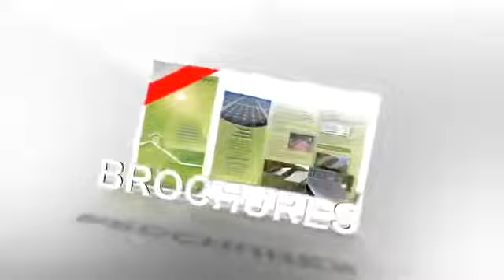Tarjetas personales Whatsapp 3187755246-( Río Viejo Bolivar) Colombia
Litografia Publikolors
Servicio litografia operando desde la Ciudad de Medellin al Servicio del Departamento de Bolivar
Tarjetas personales Brillo V $ 50.000
Tarjetas Personales, Volantes, Adhesivos, Talonarios, Pendones, Lapiceros, Brochure, Sobres, Agendas, Menú, Afiches, Carpetas,
Diplomas, Imantadas etc.
Medellin Antioquia